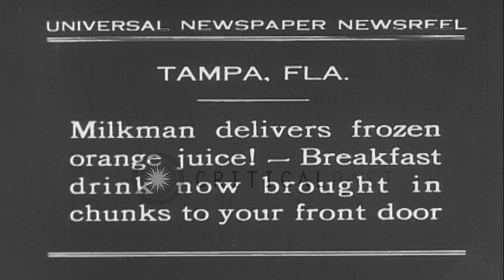Orange juice is extracted by machines, canned, transported and delivered by a mil...HD Stock Footage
Orange juice is extracted by machines, canned, transported and delivered by a milkman in Tampa, Florida.

A milkman delivers frozen orange juice in Tampa, Florida. Orange laden trees in yards. Men pluck oranges from the trees by climbing on ladders. Machines work on extracting orange juice in a factory. After canning the orange juice in tins, men pack the tins in cartons for transport. Canned orange juice is transported via trains. A milkman delivers frozen orange juice at the front door of a house. A woman opens the front door and takes the juice supply. Location: Tampa Florida. Date: March 12, 1931.

57,000+ broadcast-quality historic clips for immediate download.